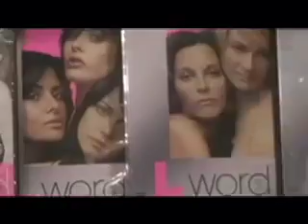The P Word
Hot lesbian pizza pie. What do you think of the "L Word"? Who cares? You'll love pepperoni. Soy.

Nikki Wing as The Butch
MMM as The Femme and the back-up singers
Sarah Rae Garrett as director and lead singer